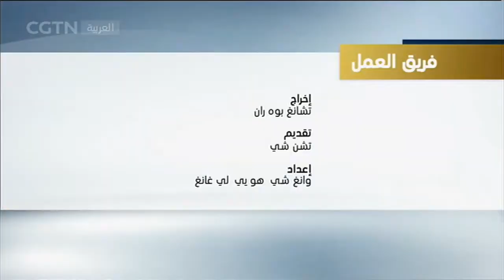تحت الأضواء : منطقة التجارة الحرة للقارة الإفريقية